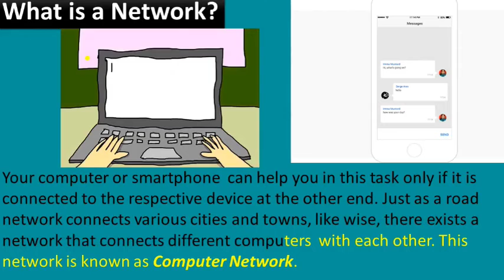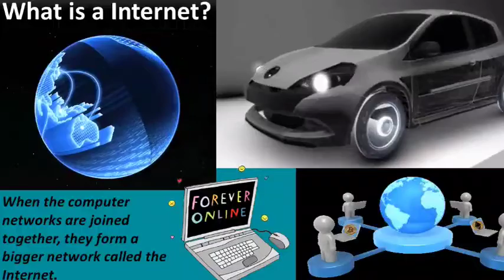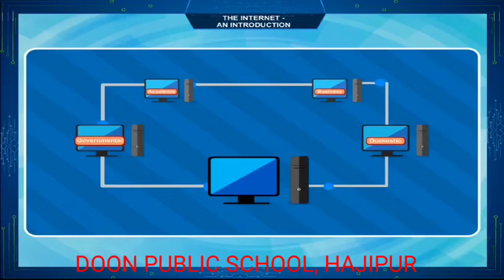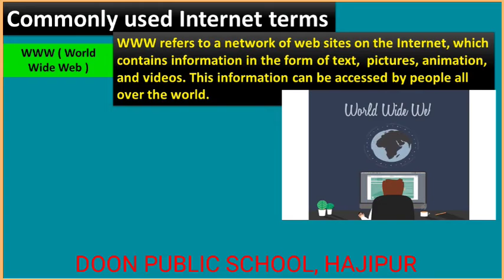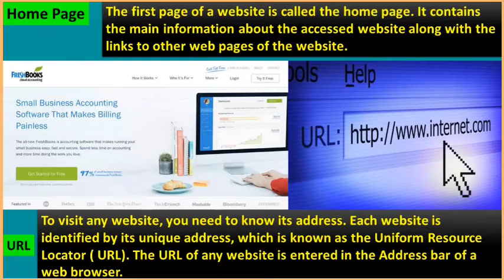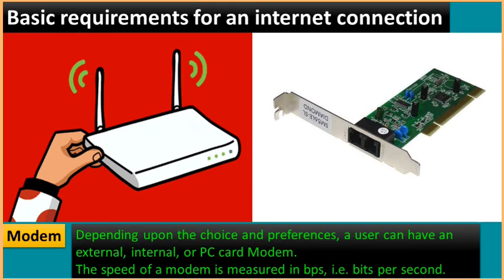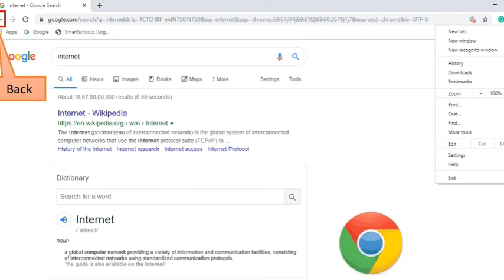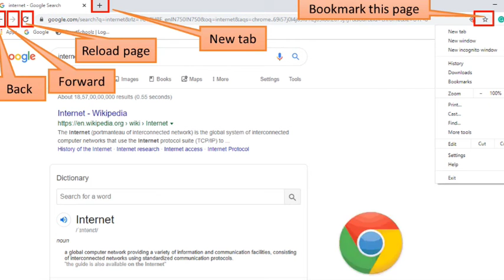More on Internet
Internet terms, Searching on Interner